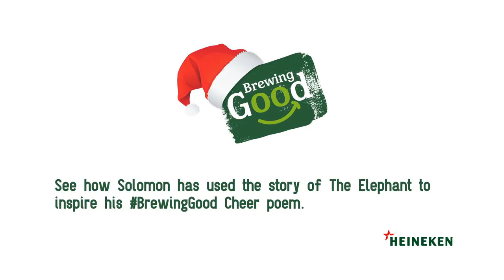HEINEKEN BrewingGood Cheer at The Elephant in Liverpool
National Poetry Slam champion Solomon O.B is using the power of verse to shine a light on the important role Britain’s pubs play in building community spirit. London-born Solomon O.B has travelled around the country listening to heart-warming, real-life stories of publicans and locals about the crucial role of pubs in creating a sense of togetherness in their communities.

Following his tour, Solomon then used these real life community stories as the inspiration for a new powerful piece of original poetry, which he has called BrewingGood Cheer.

Uncovering stories of community spirit alive in pubs across the UK
As part of his journey of poetic inspiration, Solmon O.B met staff and regulars of The Crown and Horses, in Tadcaster, North Yorkshire: a pub that was forced to close in 2015 due to torrential floods. It has only managed to re-open its doors through the sheer hard work of the local community that banded together and returned the pub to its former glory.

Another location visited by Solomon on his journey to discover daily acts of kindness in pubs was The Wheatsheaf in Woodplumpton, Lancashire. Following the closure of the village’s post office, locals had to travel miles to the next town to post letters deposit takings and draw out pensions. To help, the pub literally brought the post office to them - by opening a postal service facility in the pub!

Solomon O.B, who describes himself as a hybrid of rapper and poet, also embarked on a trip to Liverpool’s Elephant pub to learn about the establishment giving mothers in the community a place to get together every morning and socialise over a cup of tea and biscuits.

Launching BrewingGood Cheer
The release today of Solomon’s poem is being used to officially mark the launch of HEINEKEN’s BrewingGood Cheer: a nationwide campaign to show the role pubs play in nurturing community spirit and bringing people together. At the heart of BrewingGood Cheer, will be a series of festive pub lunches for locals who don’t have many friends or family around to spend Christmas with.

Also joining the campaign will be community charities including Royal Voluntary Service, Salford Start and Golden Oldies that will co-host the lunches to help reach people most in need of some company.

The campaign will be taking place in the run up to Christmas: a period traditionally associated with selflessness, good will toward all, kindness and when families and communities traditionally come together.

Claire Matthews from HEINEKEN said: “Pubs are the original social networks, so they’re the perfect place to bring people together and help foster a tight-knit community spirit.

“We hope that BrewingGood Cheer will shine a light on the wonderful examples of community togetherness and the role pubs play in this - from the everyday to the extraordinary.

“And by showing that even a small gesture, such as chat over a drink and food, can make a big difference if you’re feeling lonely, we hope to encourage people to think about reaching out to someone they know in need of some compmay.

As well as the BrewingGood Cheer lunches, HEINEKEN will be donating £50,000 to 50 charity and community projects that support people who are lonely or isolated across the country.

The BrewingGood Cheer lunches will be taking place in pubs from Wednesday 7th December in London, Edinburgh, Manchester, Herefordshire and Tadcaster. To find out more about BrewingGood Cheer, please